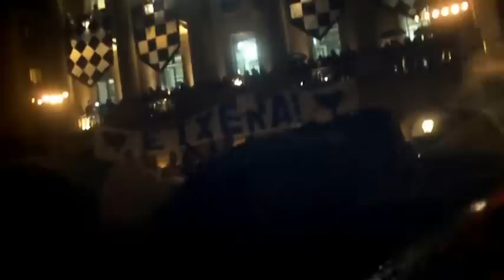Sebastian eguna Donostia 2013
Sebastian eguna Donostian 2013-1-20an plaza Berrian.
1.- Donostiako martxa,
2.- 1813ko ereserki zaharra, "Zortziko berria", 1813an jotzen zutena:

Musika XVII-XVIII mendekoa moldatua: Jose Juan Santesteban
Hitzak: Jose Bizente Etxegarai

Oroipena gaur zuri
gure Donostia,
utzirikan alde bat
nahigabe guztia.
Zuri gaur oroipena,
zuri gure herria
kanta ta dantzatuaz
zortziko berria.

Doinu hau lehenagokoa da, XVII edo XVIII. mendekoa eta zortziko airea du, Jose Juan Santesteban maisuak bildu eta danborradetarako moldatu zuen. Iztuetaren kantu zaharren bilduman agertzen da (1827). Jose Juan Santestebanek, Donostiako XIX. mendeko musikaren maisu eta Raimundo Sarriegiren irakasleak, bildu eta moldatu zuen.